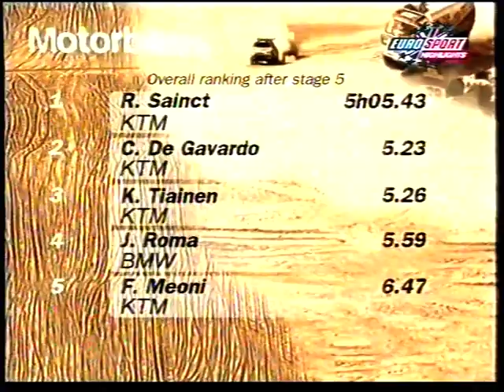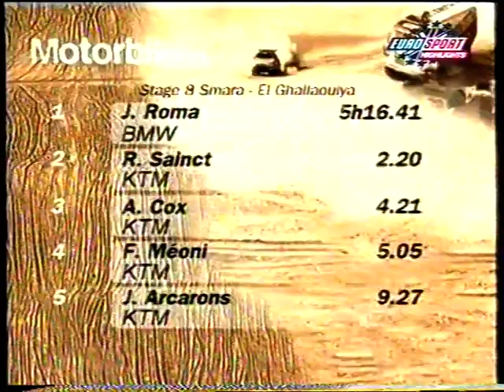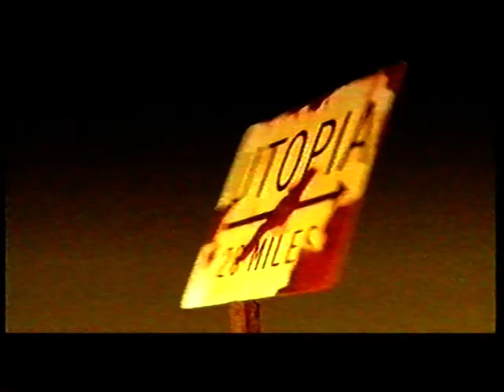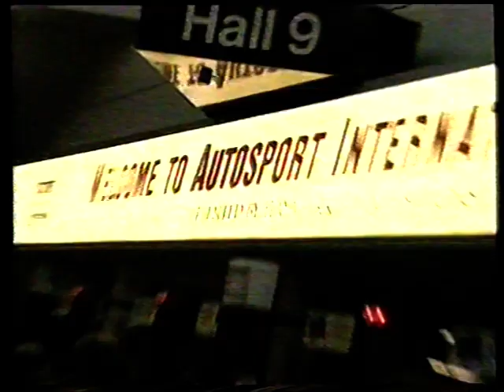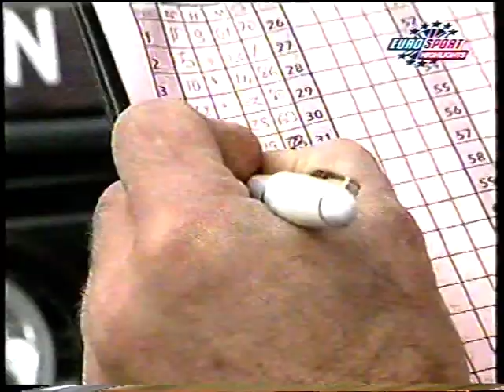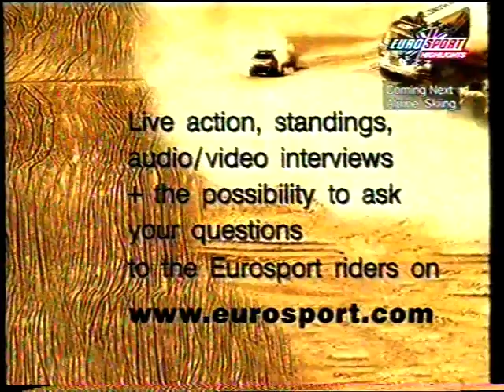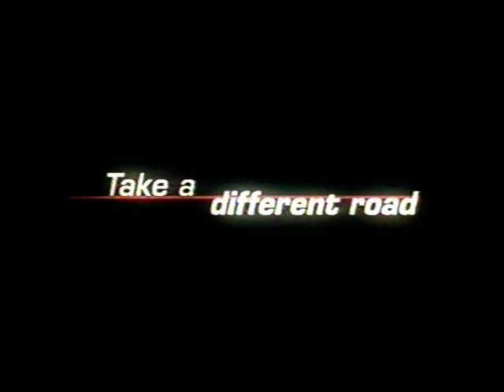PARIS DAKAR RALLY 2001 PART 1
from uk television